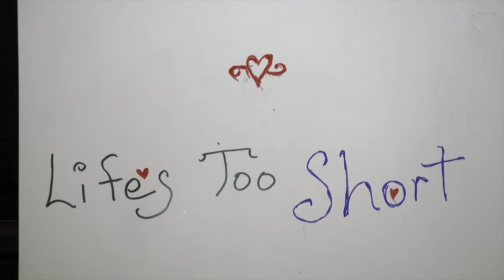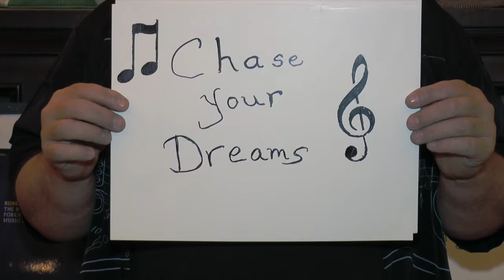Brandon Good Life's Too Short HD 720p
this is all me my song my voice my guitar playing .first attempt at live video